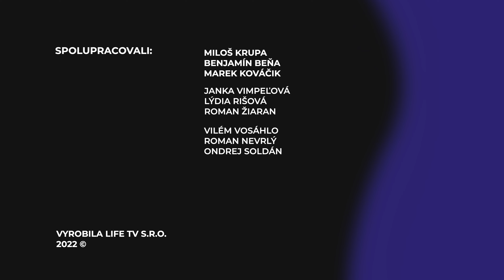OHOVÁRAME, LEN TO KRAJŠIE VOLÁME I CF PEOPLE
Lýdia Rišová, speváčka a vedúca Campfestu. Život jej ukazuje, že sa dá skutočne slúžiť a žiť naplno. Aký má názor na ohováranie a prečo kresťania nevedia fungovať v sekulárnom svete, aj na to dáme odpovede v našom podcaste.